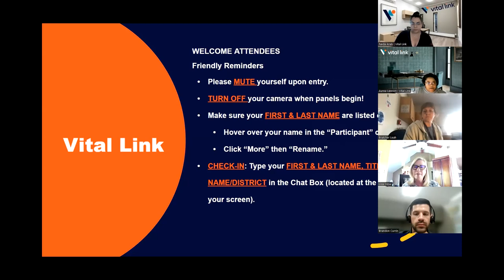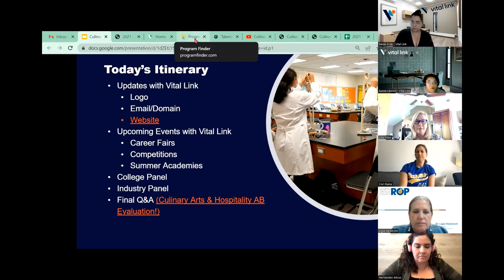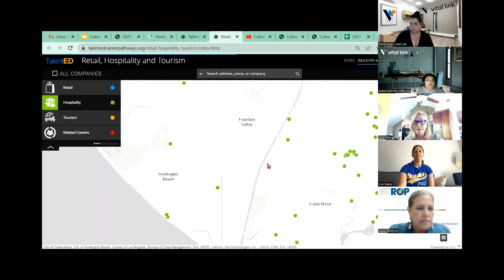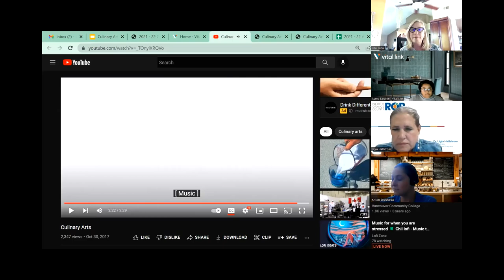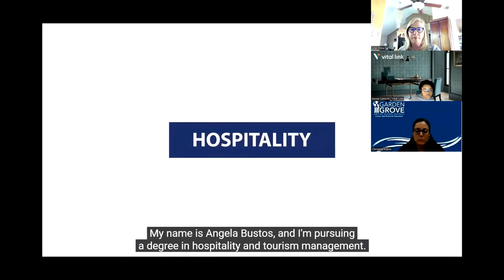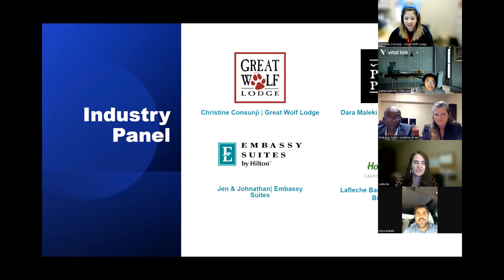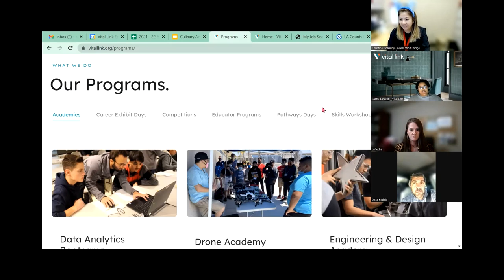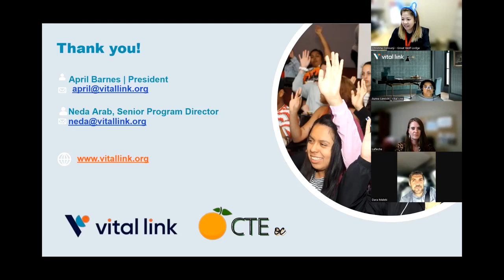Culinary Arts & Hospitality Advisory Board 5/13/22